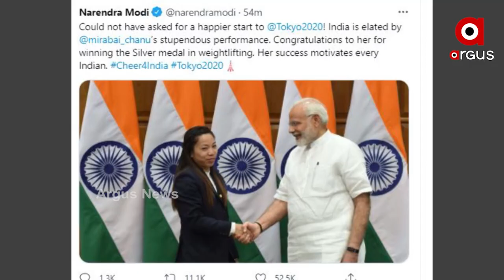ରୌପ୍ୟ ପଦକ ସହ ଭାରତ ଆରମ୍ଭ କରିଛି ଅଲମ୍ପିକ୍ସ ଅଭିଯାନ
ଟୋକିଓ ଅଲମ୍ପିକ୍ସ 2020ର ଦ୍ବିତୀୟ ଦିନରେ ଗୋଟିଏ ରୌପ୍ୟ ପଦକ ଜିତି ଭାରତ ନିଜର ଅଭିଯାନ ଆରମ୍ଭ କରିଛି।